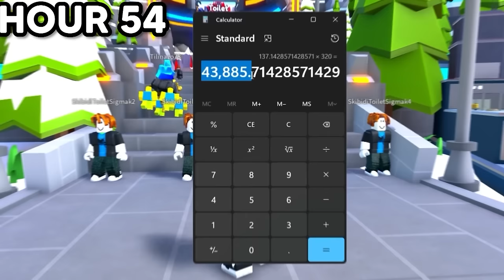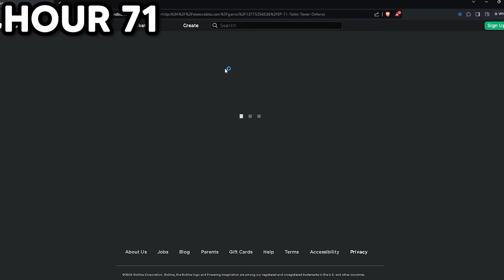I Played TOILET TOWER DEFENSE For 100 HOURS And This Happened.. (Roblox)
10,000 LIKES AND I WILL DO ANOTHER EPISODE!